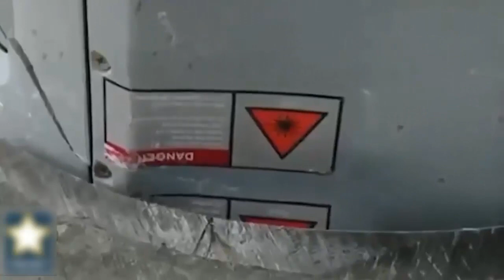Meet Russian Rtut-BM Electronic Warfare System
Russian Forces have managed to incapacitate combat drones and intercept radio networks using their latest Electronic Warfare systems. It alerts troops and equipment of incoming artillery fire, in case the artillery fire is equipped with proximity fuses.

Electromagnetic radiation from the simulated enemy’s communication systems were collected, and analysed for intelligence. The network used by the adversary was identified and blocked. The network data, location of command posts and communication centres were then forwarded to the other units for further conditional destruction, the ministry explained.